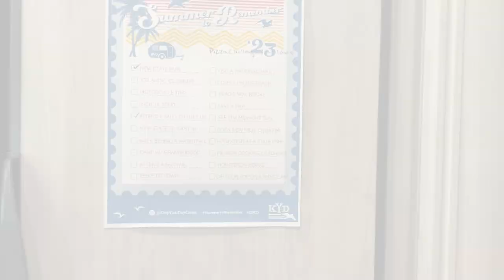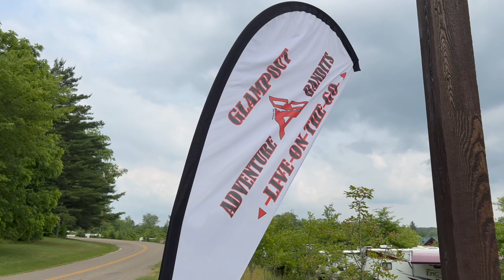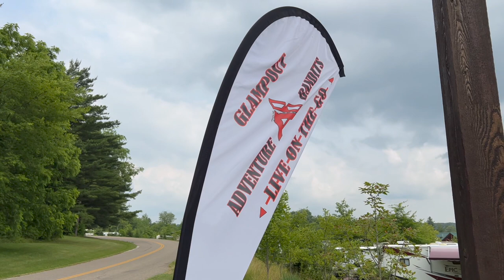Adventure Bandit Glampout 2023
This year was our second meetup with The Adventure Bandits. Want to see how one couple can pour themselves into the RV Community? Talange and Ashanti have a passion for the RV community and bringing them together. We hope we captured the weekend enough to challenge you to get out there and meet someone new.

Save money on your diesel fuel, we have saved over $.50 per gallon. TSD logistics fuel programs a great way to get diesel fuel at the truck stops. We have been able to saved hundreds of dollars. Refer Michael Cox